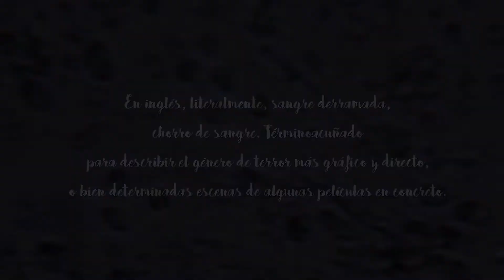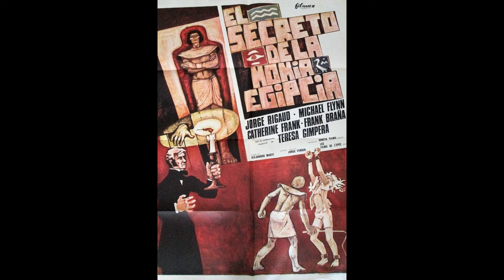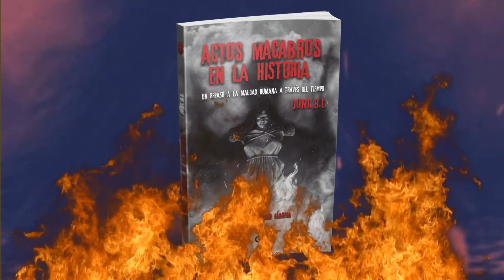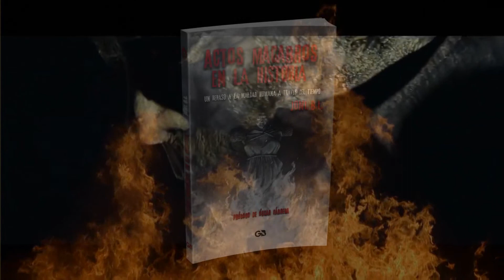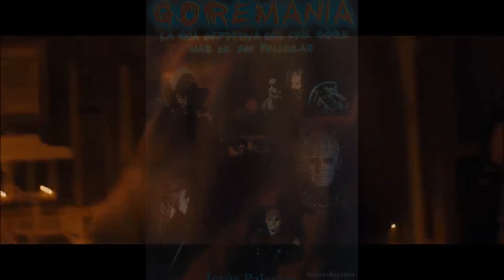🩸10 películas RECOMENDADAS del CINE GORE | parte 2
VIDEO REALIZADO GRACIAS AL LIBRO "GOREMANÍA" y extraído pasajes de él.